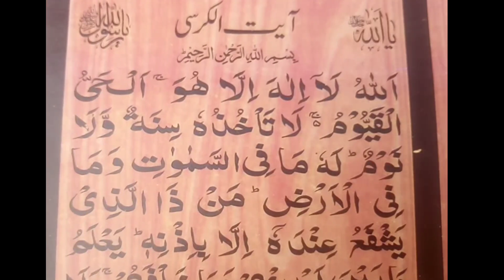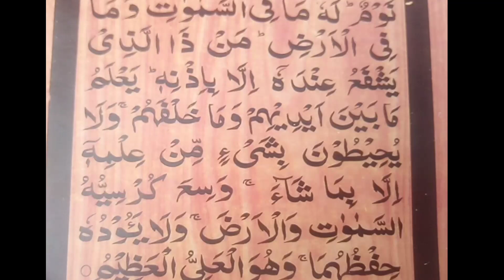ayat ul qursi sagheer | ful HD video | beautiful recitation | ayat ul quran | ayat ul kursi 100 time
ayat ul qursi sagheer 🌹ful HD video beautiful recitation ayat 🌹 ul quranayatul kursi 100 times#buxtv

1🌷ayatul kursi 100 times beautiful recitation
2🌷ayatul kursi,ayat ul kursi,
3🌹ayat al kursi,ayat kursi,kursi
4🌷ayatul kursi beautiful recitation,
5🌹kursi ayatul kursi,surah ayatul kursi,
6🌷ayatul kursi 100 times,ayatul kursi 1000 7🌹times,ayatul kursi black screen,
8🌷ayatul kursi surah,ayatul kursi 500 times,
9🌹ayat kursi full,ayat al kursi surah,41x
19🌷ayat ul kursi,ayatul kursi dua,
11🌹ayat ul kursi 100,ayat al kursi 100 times
12🌷ayatul kursi full,full ayat ul kursi,
13🌹ayat ul kursi 100x,repeat ayat ul kursi

1🌹 ayatul kursi,ayat ul kursi,ayat al kursi,
2🌹 kursi,ayat kursi,ayatul kursi full
3🌹 ,ayatul kursi 100 times,
4🌹 tafseer ayat ul kursi,ayatul kursi surah
5🌹 ayat ul kursi 100,ayat ul🌹🌹🌹🌹🌹__6🌹 kursiurdutafseer,ayatul kursi ka wazifa,
7🌹 ayatul kursi ki fazilat,ayat ul qursi
8🌹 - tafseer -,ayat al kursi 100 times
9🌹 ,ayatul kursi with urdu translation
10🌹 ayatul kursi tafseer,ayatul kursi ki 🌹11🌹 tafseer,ayatul kursi ayat,100 times
12🌹 ayatul kursi,ayatul kursi by lqp
13🌹learn ayatul kursi

Practical Namaz Ka Tarika HD Text |Namaz Complete|Surah Fatiha Ikhlas|Tasbeeh|Tashahhud|Darood|Dua

سورة الكهف مكتوبة برواية حفص - الشيخ ماهر المعيقلي

Ya Rabbe Mustafa tu mujhy Hajj pe Bula 😭💖🤲🕋 vfx naatsharif #2023

ya Rabbea Mustafa tu mujhe haj pe Bula

ya rabbe 💙 mustafa tu mujhe hajj pe bula ❤ | don'tskip

ya allah o Ya rehman || don't skip shortviral || ayat ul quran buxtv #2023

kite
new kite
cow
good Wala good morning
naat
range simulator techno gamerz
cow